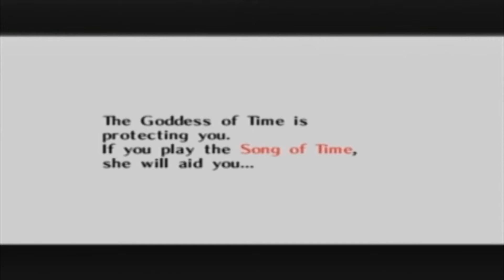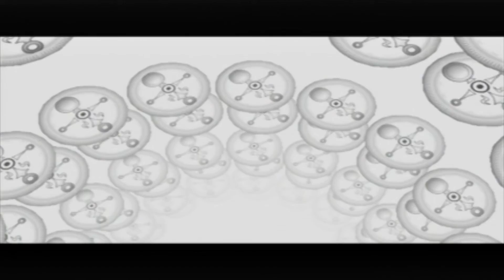The Legend of Zelda Majora's Mask - Rewind - Part 3